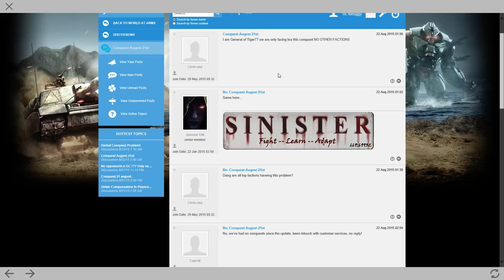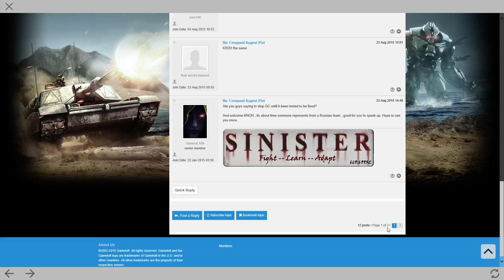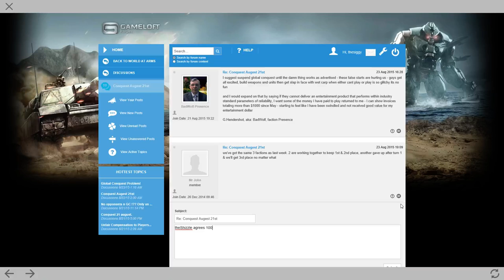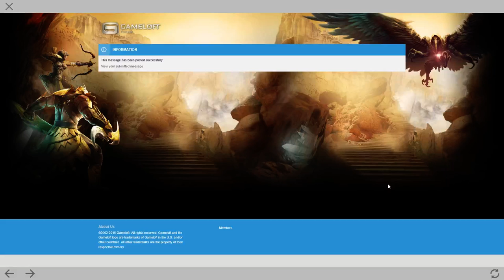Global Conquest Issues, please watch, add to the comments and share